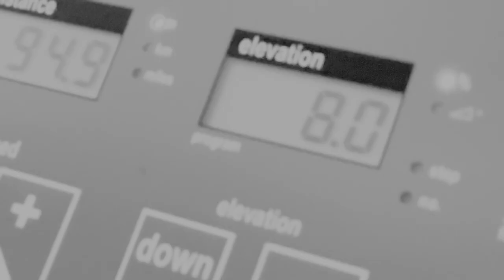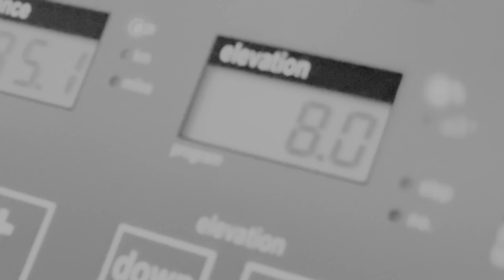Un passo dopo l'altro, di nuovo in cammino | Francesco Chiampo | TEDxMantova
In questo emozionante talk, Francesco Chiampo ci parla di come la tecnologia dell'esoscheletro può essere di aiuto per la cura e la riabilitazione neuromotoria di pazienti con gravi lesioni midollari.
In this talk, Francesco Chiampo talks about how exoskeleton technology can support the care and neuromotor rehabilitation of patients with severe spinal cord injuries.
Video & music credits: Alessandro Molinari - 00am
 Professionista di lunga esperienza con alle spalle due lauree in fisioterapia e un master in management sanitario, Francesco è stato prima Responsabile del triage fisioterapico, poi Responsabile qualità e infine Responsabile d’area riabilitativa della Fondazione Don Gnocchi di Parma. Nel 2013 ha fondato il Centro San Girolamo, punto di riferimento per la riabilitazione specializzato in neuro-riabilitazione. Francesco è anche co-autore di diverse pubblicazioni scientifiche.
An experienced professional with two physiotherapy degrees and a master's degree in healthcare management, Francesco was first physiotherapy triage manager, then quality manager and finally rehabilitation area manager at the Fondazione Don Gnocchi in Parma.
In 2013, he founded the Centro San Girolamo, a landmark rehabilitation center specializing in neuro-rehabilitation. Francesco has also co-authored several scientific publications. This talk was given at a TEDx event using the TED conference format but independently organized by a local community.